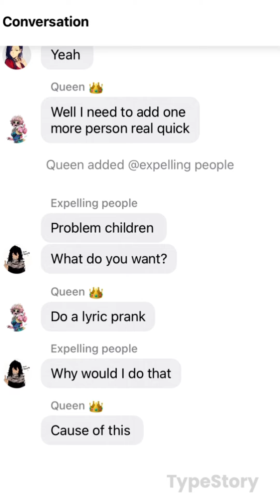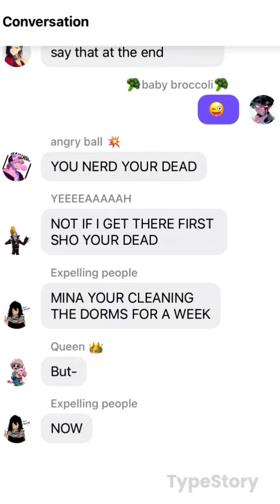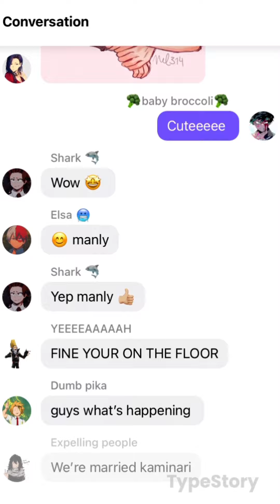Mha lyric prank// aPpLe BoTtOm JeAnS// erasermic 😚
Deku, momo, Mina, jirou and aizawa lyric prank the pro hero’s and class mates with apple bottom jeans